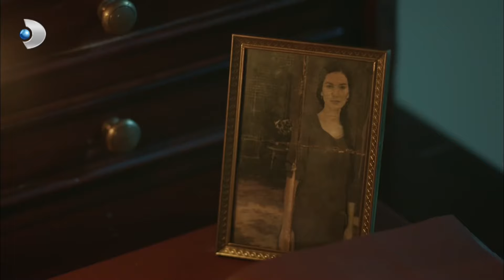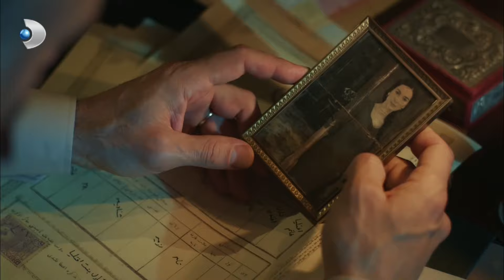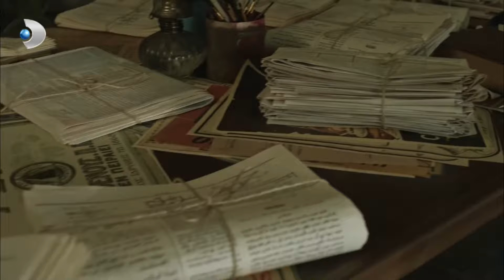Hilal Matbaa'da Yakalandı! - Vatanım Sensin Özel Bölüm